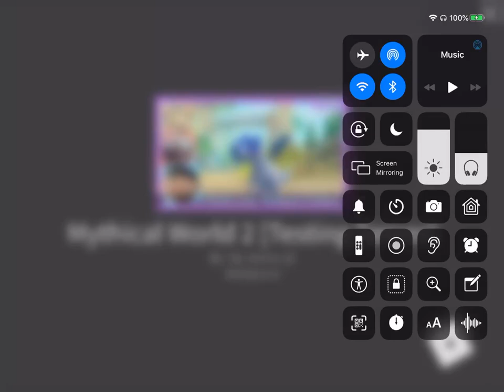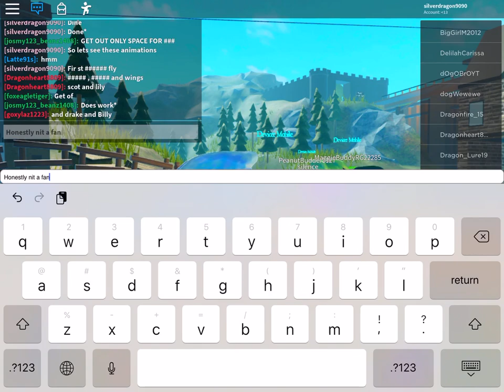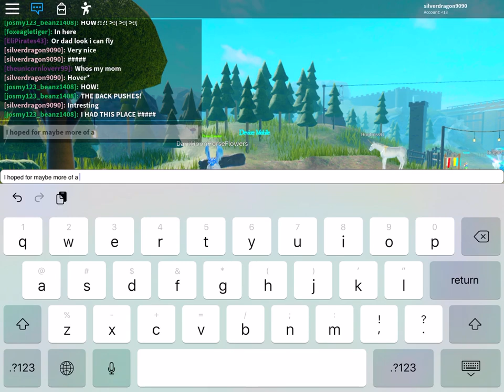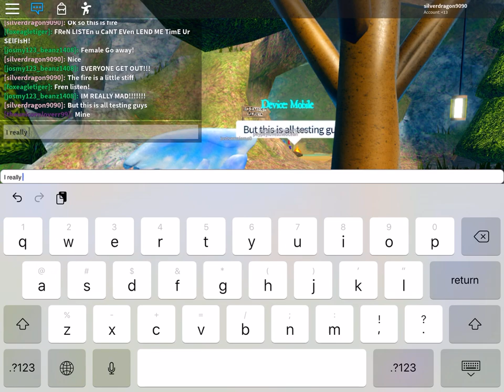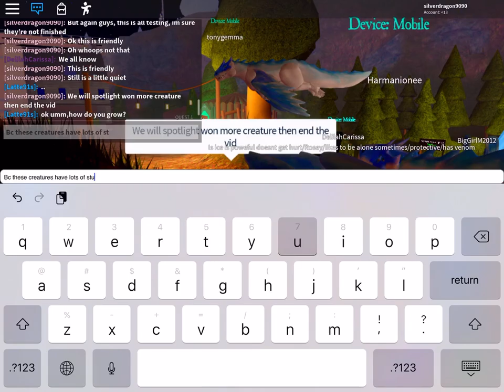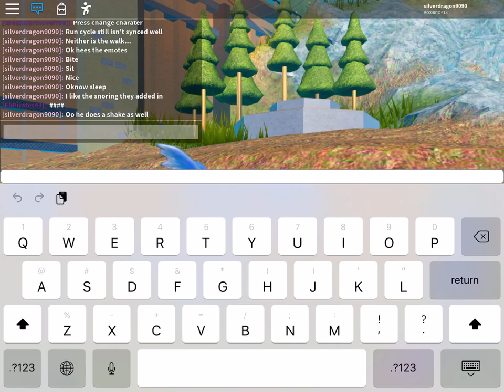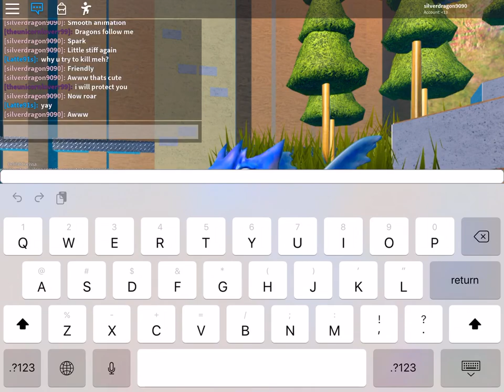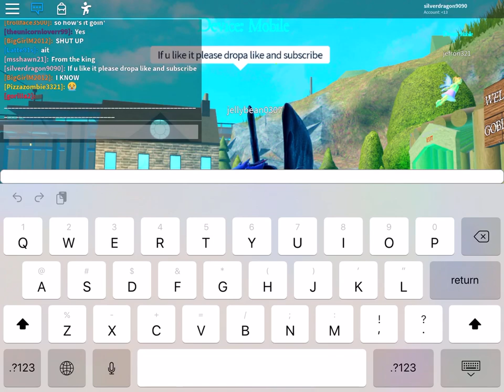Mythical World 2! Thunder Dragon spotlight - Roblox